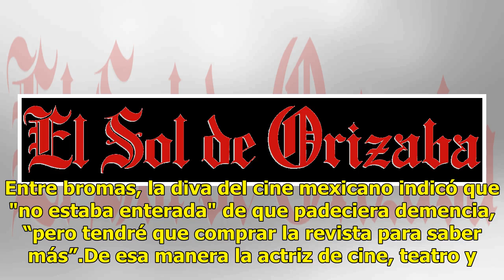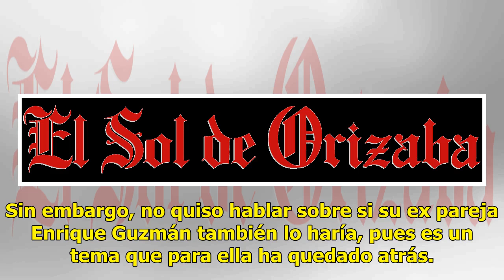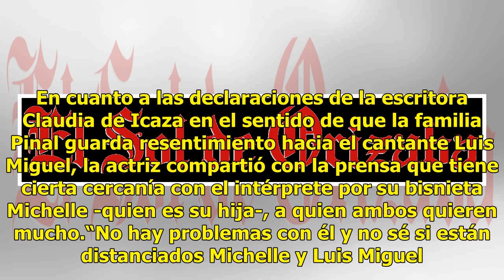¿Silvia Pinal padece demencia senil? Bioserie revelará la verdad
Silvia Pinal toma con humor los rumores sobre la supuesta demencia senil que padece y la rivalidad que según se desatará con su hija Alejandra Guzmán ahora que ambas estrenarán bioserie. Entre bromas, la diva del cine mexicano indicó que "no estaba enterada" de que padeciera demencia, “pero tendré q...